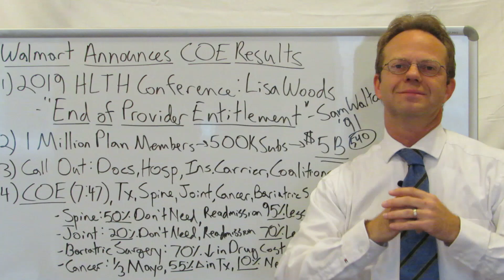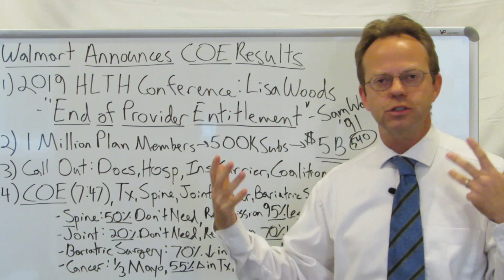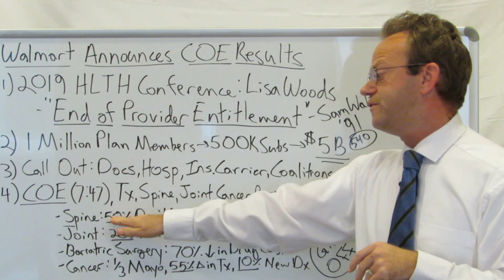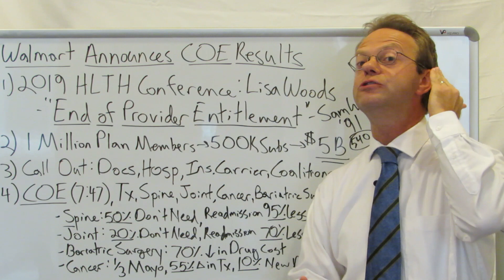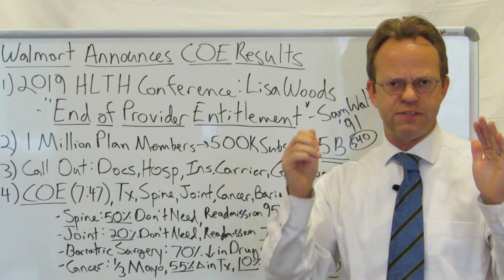Walmart Reports Healthcare Center-of-Excellence Results: Unnecessary Surgery Down 20-50%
Walmart Has 500,000 Employees on Their Health Plan and a Total of 1 Million Members.  Walmart Spends Approximately $5 Billion Per Year on Healthcare for These Plan Members.

In a Presentation Entitled 'The End of Provider Entitlement,' Walmart Executives Announced at the 2018 HLTH Conference that Their Centers of Excellence (COE) Reduced Inappropriate Joint and Spine Surgery by 20-50% and Reduced Readmission Rates by 70-95%.

In the Same Talk, those Walmart Executives Called Out 1)  Doctors,  2) Hospitals, 3) Insurance Carriers and 4) Employer Coalitions as Barriers to Improvement of Their Employee Health Plan.

Accordingly, Walmart Says They Are Moving Forward on Their Quest to Improve Their Employee Health Plan Independently.

Walmart's Words Are Telling... One Would Imagine They Already Had Walmart Health in Mind When They Presented.

Note: The Whiteboard Says 2019 in Error... It Should Be 2018.

90,000+ Views Per Month Across All Platforms.